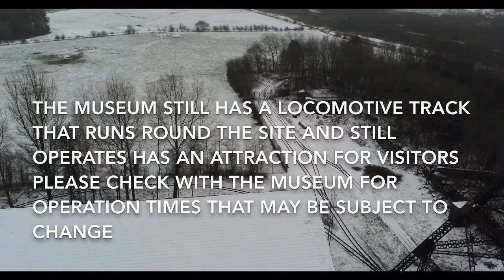Astley green colliery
Parrot anafi flight(first go of 360 pics)